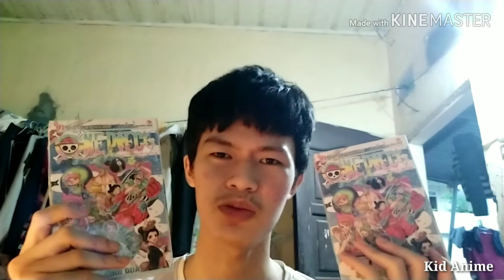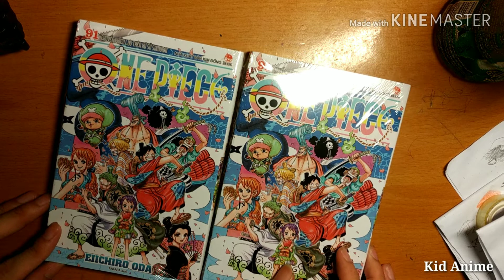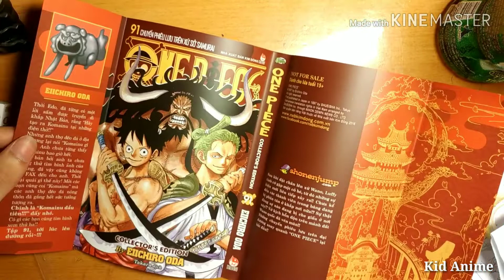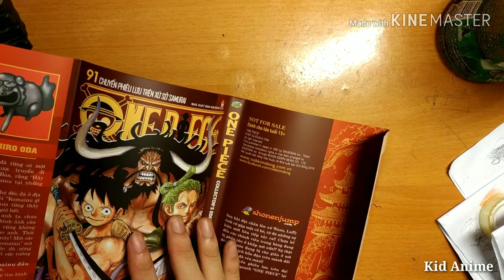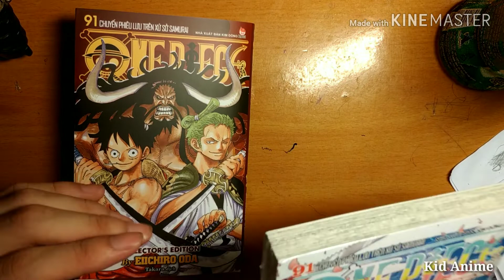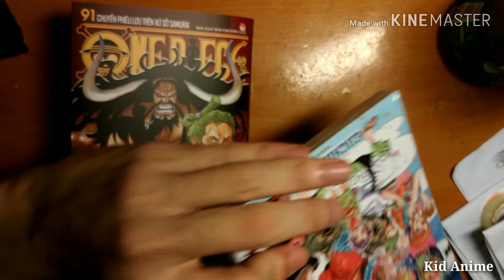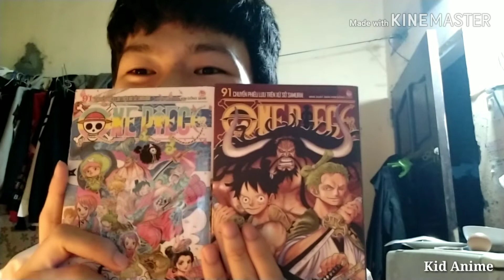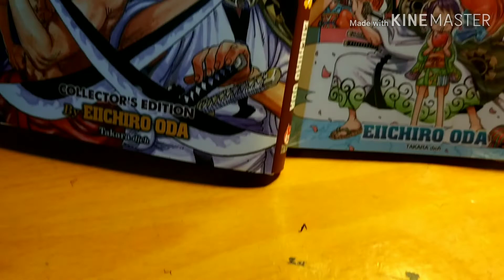One Piece Mới Nhất 2019: Truyện One Piece Tập 91 Phiên Bản Giới Hạn Chỉ Có Tại VN.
Chào mừng các bạn đến với Kid Anime.
Đây là nơi mình giới thiệu đến các bạn những bộ truyện manga, tranh vẽ hay đồ chơi liên quan đến anime.
Vì mình chưa có kinh nghiệm làm video rất mong các bạn để lại 1 ghóp ý để giúp mình hoàn thiện Kid Anime hơn. Cảm ơn các bạn đã theo dõi video.
one piece tập mới nhất 2019 vol 91 xứ sở wano
unboxing truyện tranh
luffy one piece
one piece chương mới nhất
băng mũ rơm ở wano
one piece hay nhất
one piece limited tại vn